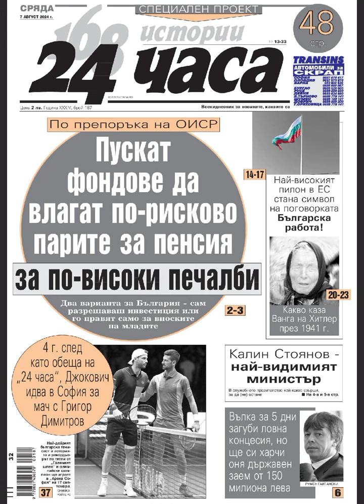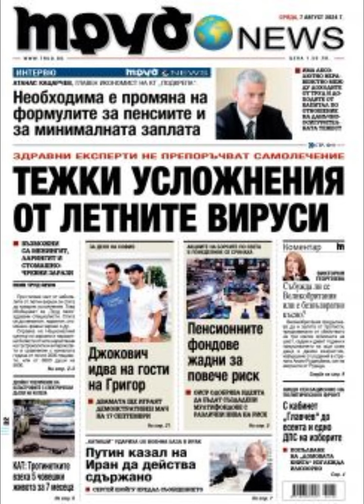Вестници - 7 август 2024 г.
Още вестници @vestnici24